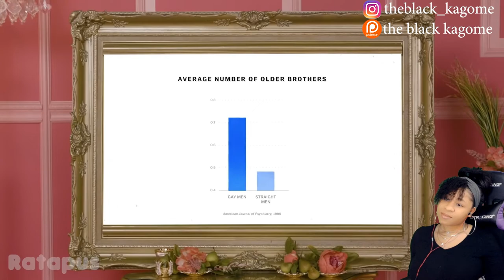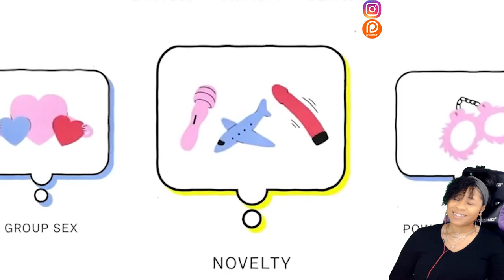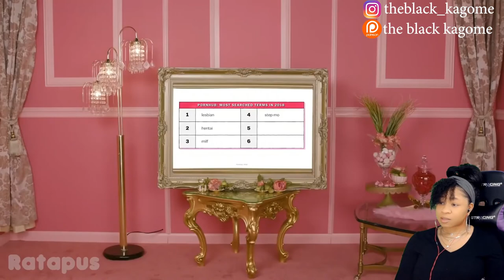TRIXIE AND KATYA MOMENTS THAT NEED JESUS (THE SHEQUEL) | reaction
✨About me✨
Favorite movie: Titanic
First, anime saw: Dragon Ball
Favorite ice cream: banana split
My personality: shy and introverted
Favorite comedian: Dave Chappelle
Favorite Adultswim show: ATHF
 *favorite episode: Hand Banana 😅
My regrets: I wish I never stopped drawing
First game ever played: EvilZone on ps1
Favorite season: Fall 🍁
Favorite food: Tacos and rice 🌮
Favorite Hobbie: I have a lot!🥴
Favorite music: indie, house, Lofi, electronic, R&B/Soul